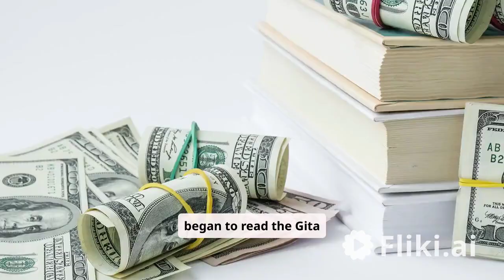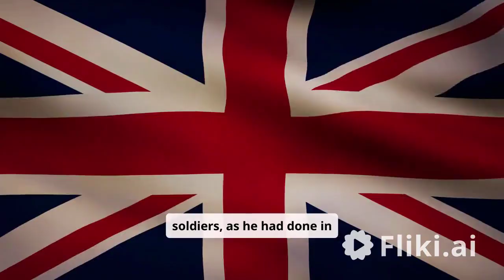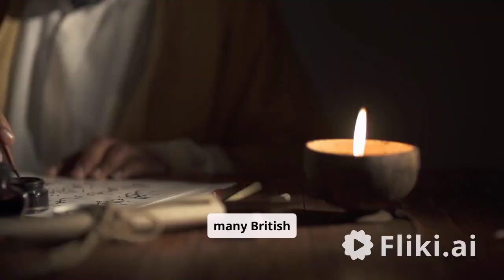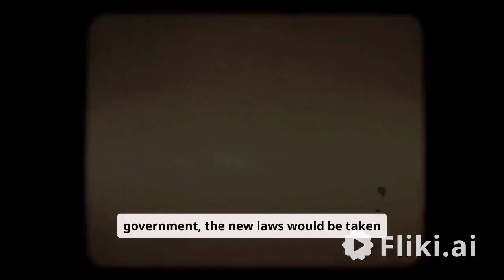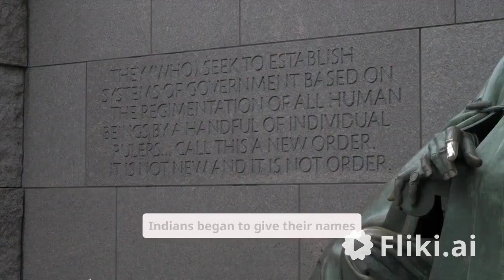4. Wars and books 1899 1910, Mahandas Gandhi, Indian Protestant.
This video is telling you about Wars and books from 1899 to 1910, Mahandas Gandhi, Indian Protestant. Please watch video for details.